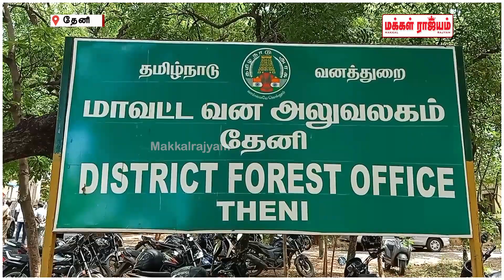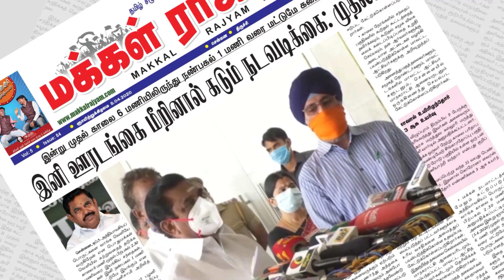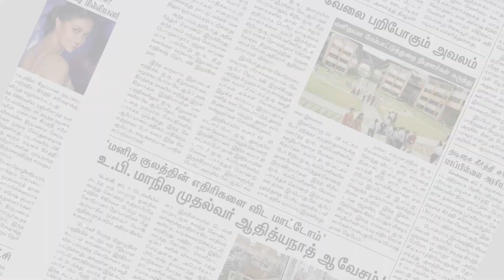தேனி மாவட்டத்தில் நியூட்ரினோ ஆய்வு மையம் டாடா கோரிக்கைக்கு நாம் தமிழர் கட்சி எதிர்ப்பு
தேனி மாவட்டத்தில் நியூட்ரினோ ஆய்வு மையம் டாடா கோரிக்கைக்கு நாம் தமிழர் கட்சி எதிர்ப்பு | Makkal Rajyam